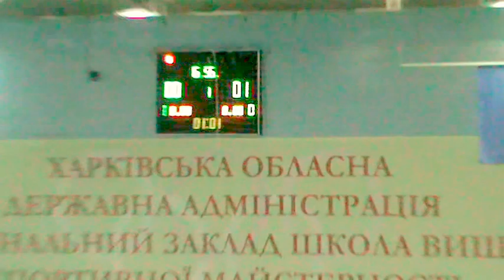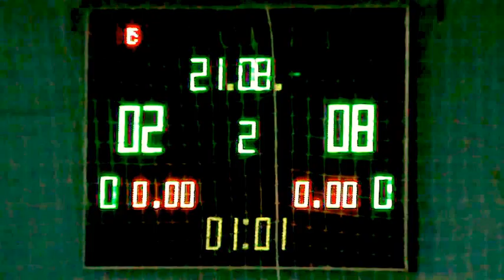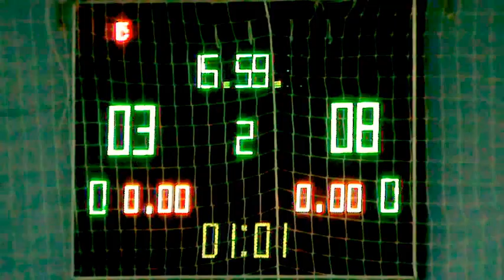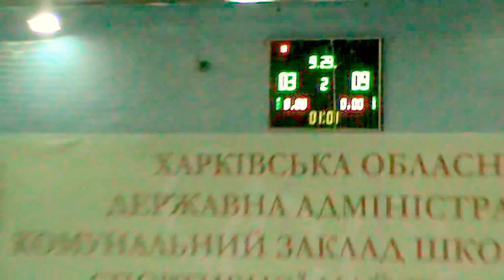КУ 9 лига Маяк Мега Пласт